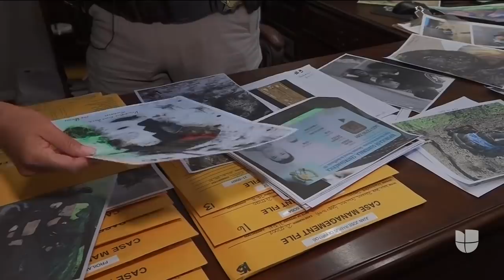"Mis recursos son pocos": alguacil del condado Culberson sobre búsqueda de migrantes en la frontera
Oscar Carrillo, alguacil del condado de Culberson, Texas, recorre regularmente las montañas fronterizas en busca de cuerpos de inmigrantes que entraron de manera irregular a EEUU. El uniformado dice que en su oficina tiene los casos de 20 indocumentados que han fallecido durante 2021 en la jurisdicción, la mayor cantidad en sus 21 años de carrera, y precisa que ha tenido que invertir en costosas bolsas y canastas para trasladar los cadáveres.

Patricia Janiot